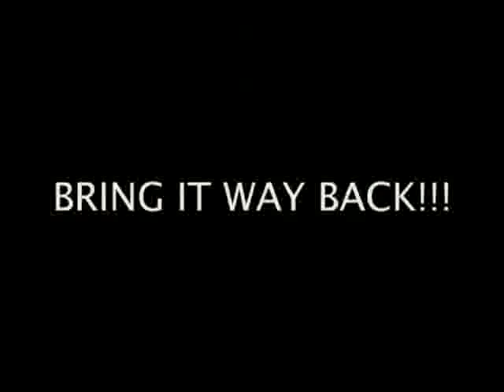Can't Touch This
The Connect DVD - volume 2, capture dance history at the clu in Milwaukee